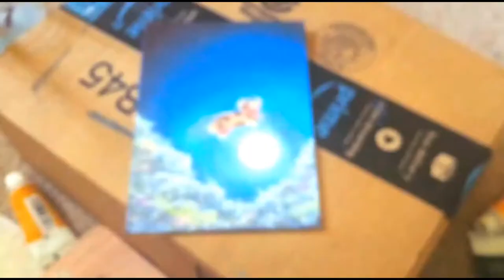Moo-n Cow: Cloudy Night Sky Acrylic Speedpaint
Tramikins- Here's a little speed art video of a Moooo-n cow done with acrylic paints that were really hard to blend and dried super patchy :) Like I mentioned in the outro, this was inspired by the nursery rhyme "Hey, Diddle, Diddle". This is such a cute acrylic illustration, a bit messy, but hey I did sOMEthin'.

Music

About Meh
Hello, my name is Tram. I am a walking 15 yo (so far) cringe factory. I popped into existence at a hospital in Vietnam but I am currently living in the US. I like to breathe air and regularly raid my pantry. Art and crafts (diy), talking videos, and vlogs make me happy! Love for all positive feedback as well as constructive criticism. ♥️

thank you for wasting your time here!